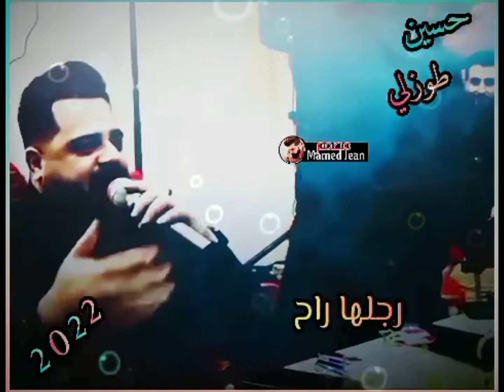حسين طوزلي 2023 سحر غركت بل بحر لحن تركماني